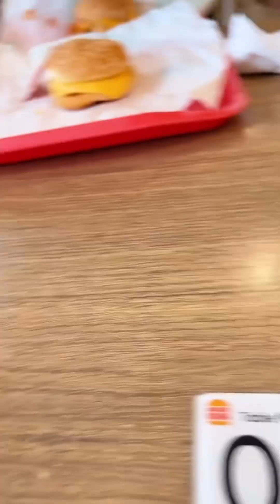Shree gai icecream 🍦 kaane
vlog
vlogs
daily vlog
daily vlogs
interview
interview vlog
new interview vlog
viral interview
trending interview
daily vlogger
daily vlogging
real story vlog
story vlog
story vlogs
pooja jason
karan jason
madhubani
madhubani vlog
manoj dey vlogs
activerahul
madhubani vlogs
local vlog
local vlogger
dehati vlog
dehati vlogs
dehati vlogger
dehati vlogging
poor family vlog
poor family vlogs

  Your search 🔍

baby mom monti
baby mom comedy
baby mom monti tiktok,
baby vs mom comedy,
baby mom funny video,
monty
bengali comedy
monti
maa meyer comedy
happy janmashtamy
maa vs meye comedy
radha look
mom vs daughter comedy
mona
mojar video
krishna look
chili comedy
radha krishna look
rich vs poor people
janmashtami
funny video
hasir video
maa meye funny video
rich vs normal people in fever
mother vs daughter comedy
shorts
rich vs normal people